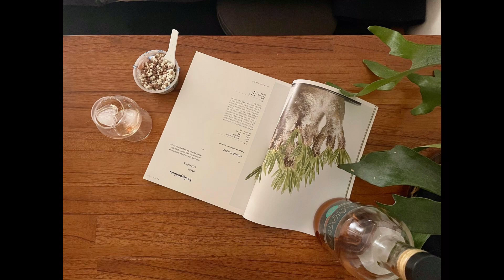Room +. 주방용품 소개 2편 ➡️ 고급스러운 잔, 컵 종류별로 소개 ☕️ 잔과 어울리는 테이블 세팅 까지 🥐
성님들 🥝 소개해 드린 잔, 컵 구입처는 아래 링크 참고 부탁드려유 🍒

☕️ for Tea
헤이 HAY _ Pirouette Cup and Saucer

🍷 for Wine
리델 _ Riedel Wine Wings

👨🏾‍🦳 for Fun
빔즈 x daisak_xxl (소개해 드린 제품은 없는 것 같은데 그 밖에 다양한 제품이 사이트에 많아요)

🍵 for Mood
케흘러 kahler _ Mano Cup

🥛 for Juice
헤이 HAY _ Glass, Large

🧉 Mug for Coffee
하사미 포셀린 _ 머그컵 클리어 (그레이)

🥃 for Whiskey
키무라 유리점 _ Tasaki Koshu Glass

마시모 루나던 _ Jazzini Liqueur Glasses (6 piece set)